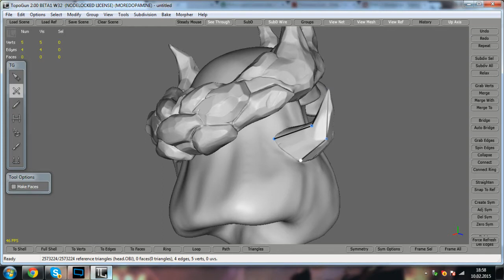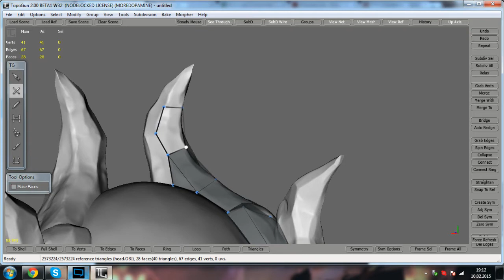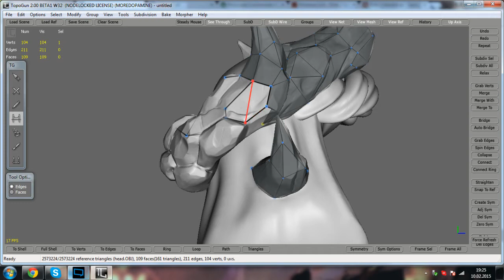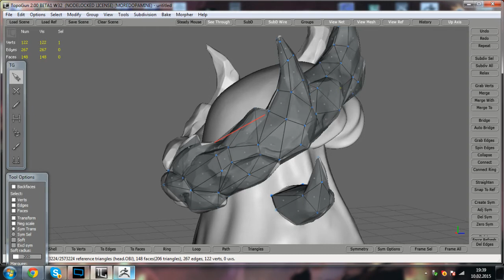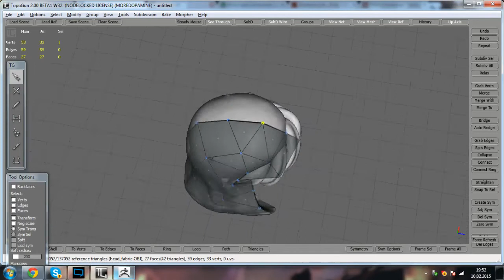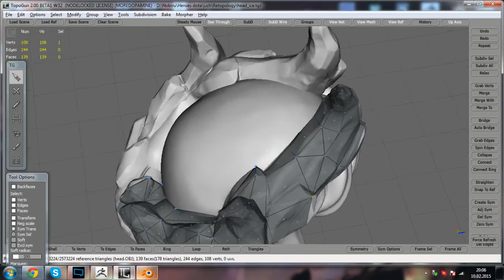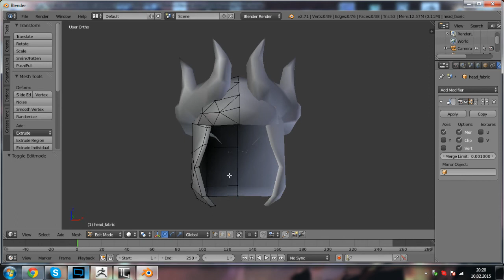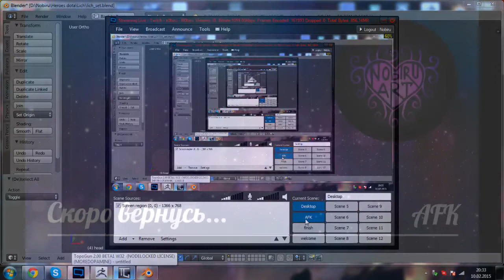Lich set - retopo - 1 / 3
Ретопология сета на лича. Запись с